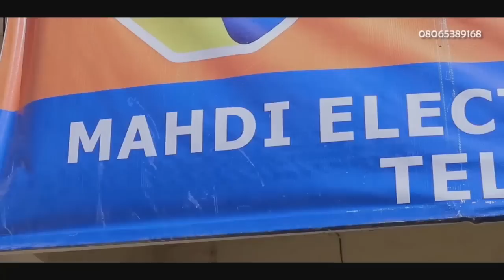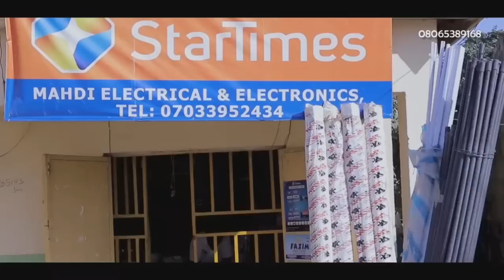AURE-SANADI 𝐒𝐞𝐚𝐬𝐨𝐧 2 𝐄𝐩𝐢𝐬𝐨𝐝𝐞 15